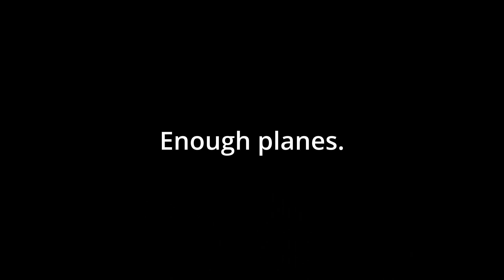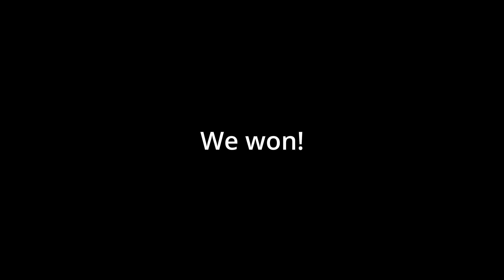This Tank Kept RAISING Its BR!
And sadly, has since, never come back down!

T-20